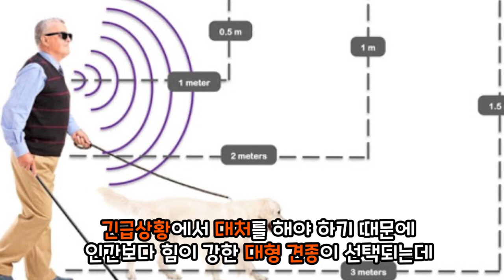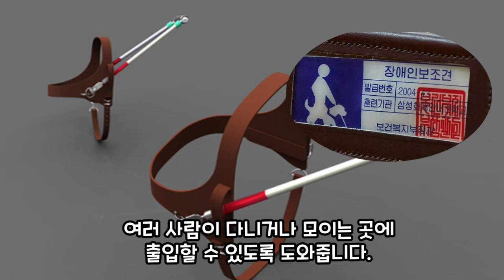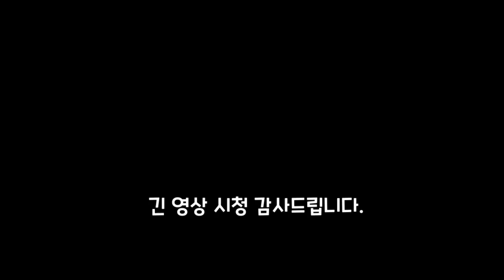안내견이 전부 리트리버인 이유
이번 영상은 최근 아주 화나는!! 이슈로 뜨거운
안내견에 관한 영상입니다.

영상을 만들기에 앞서 공부하면서
기특하면서 딱하기도하고 여러 감정이 들었습니다.

최대한 간략하게 정리하려했으나

알려드리고 싶은 내용이 너무 많은 나머지
다소 길어진 점 이해 부탁드립니다 ㅠ...

시청해주시는분들 감사합니다
구독자분들 사랑합니다.